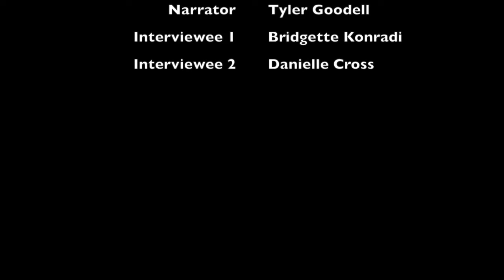Goodell 315 Final